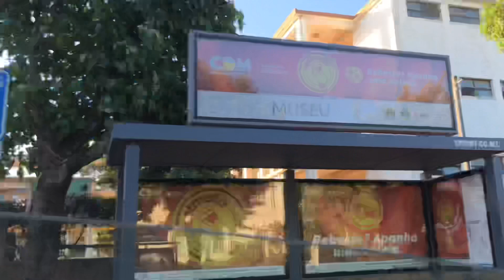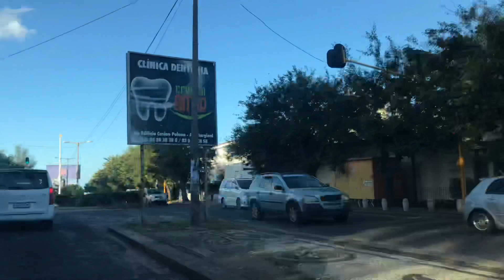COMO SÃO AS RUAS DA CIDADE DE MAPUTO |Passeio incrível de carro | YouTuber Moçambicana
Olá pessoal, espero que gostem do vídeo e que partilhem para o crescimento do canal. Beijos